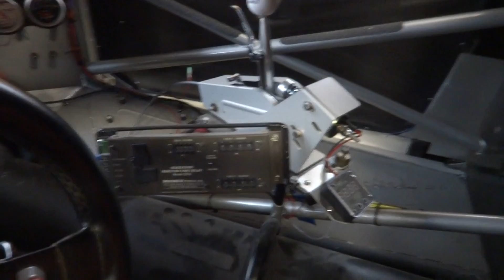111111 019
vw corrado for sale